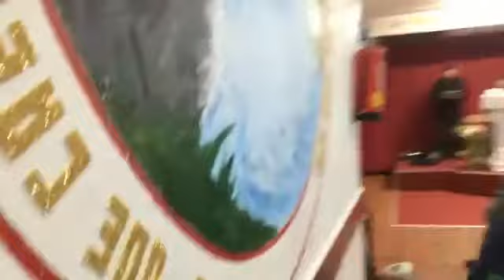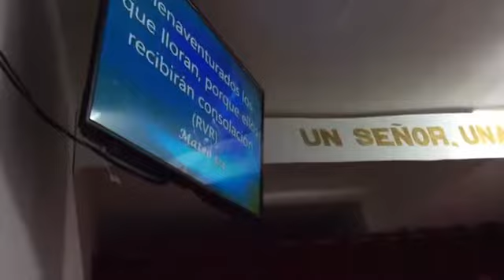LA PALABRA DE DIOS. PREDICA HNA MARIA EUGENIA. IPUE ARGANDA DEL REY MADRID